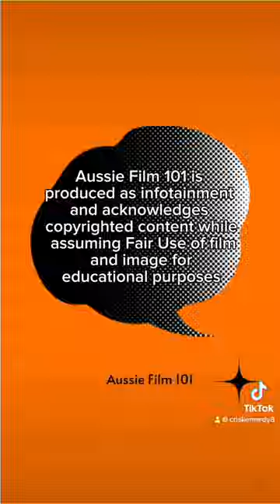The Black Balloon (2008)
Elissa Down’s heart-warming Aussie drama The Black Balloon from the TikTok series ‘Aussie Film 101’